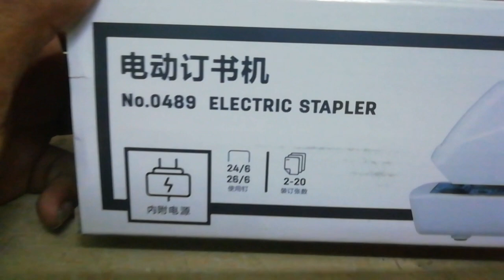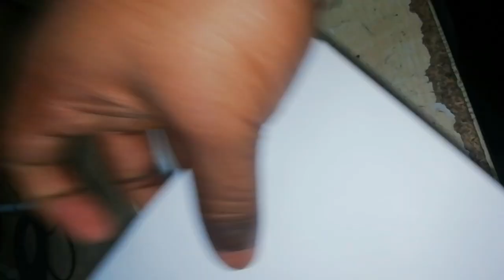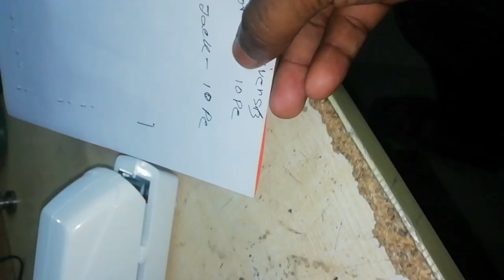How to use Electric Stapler Deli